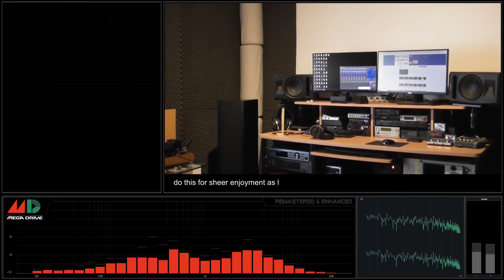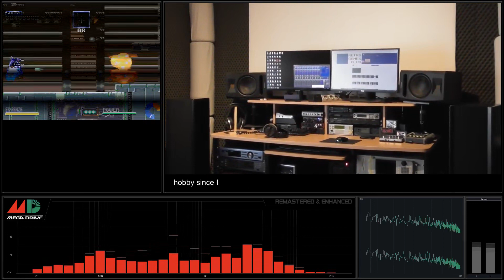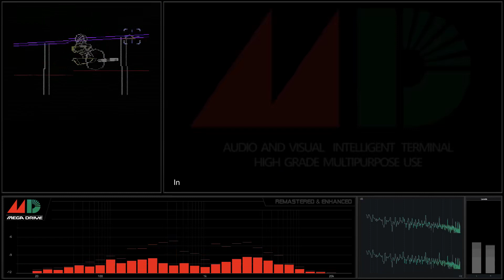[Sega Megadrive Soundtrack] Ranger X - Track 12 Stage 4 2 BattleShip Boss [Remastered & Enhanced]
Sega Megadrive Soundtrack - Ranger-X - YM3438
Recording: Real Hardware, Sega Megadrive PAL Asian version with stereo out mod.
Sega Megadrive Triple Bypass V2 MOD installed.